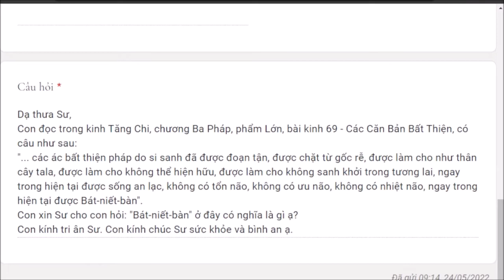1278. Bát niết bàn là gì?